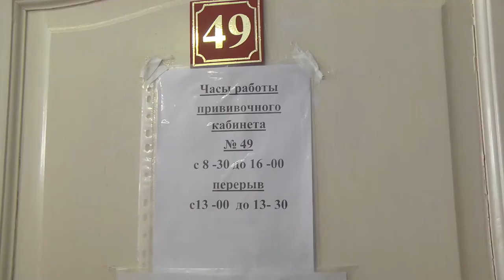Выплата за вакцинацию